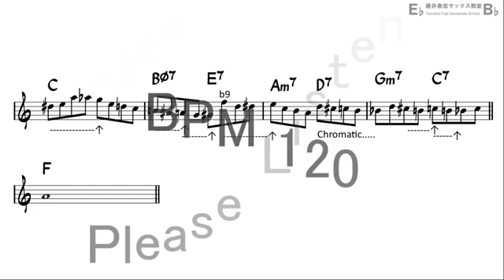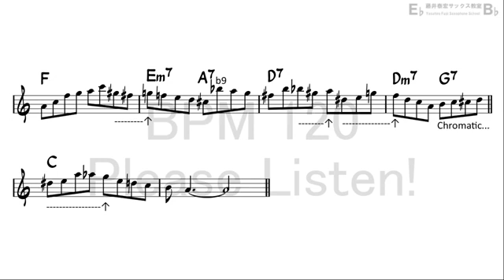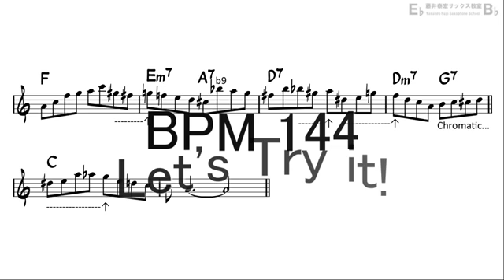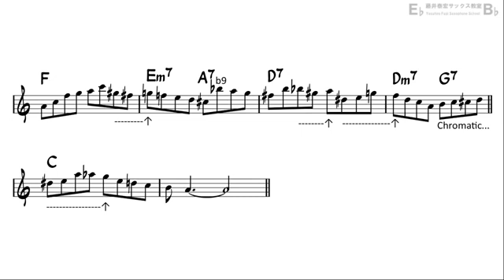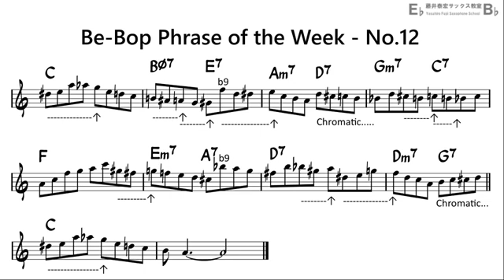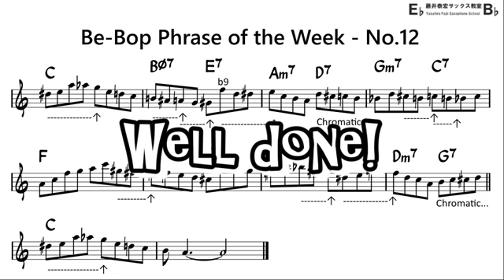Be Bop Phrase of the Week No12 for Alto Sax